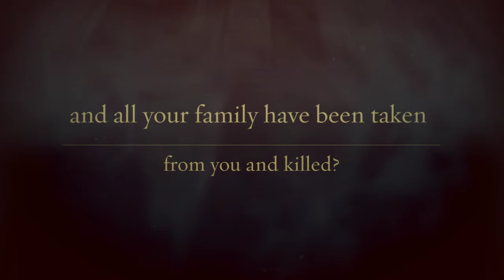A Detail of History: The harrowing true story of a boy who survived the Nazi holocaust